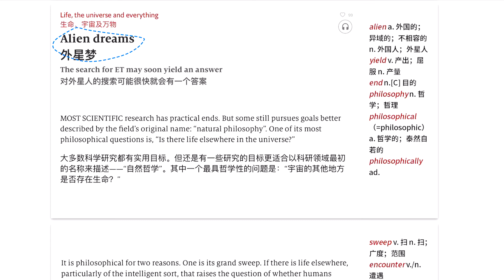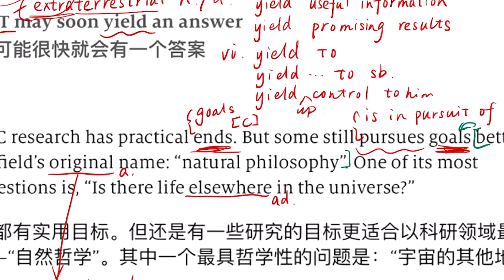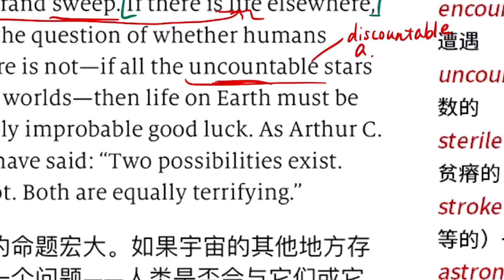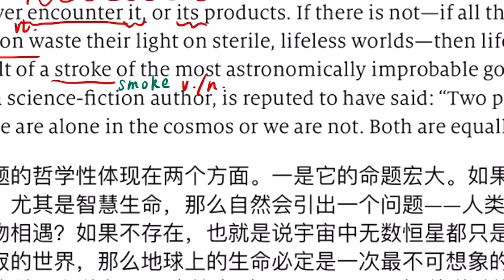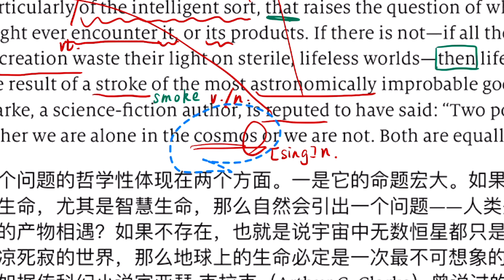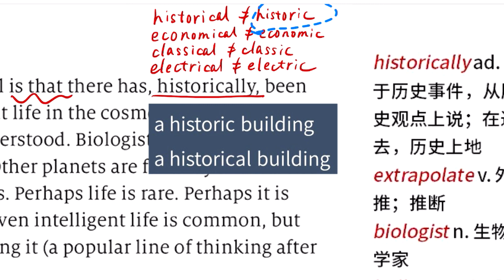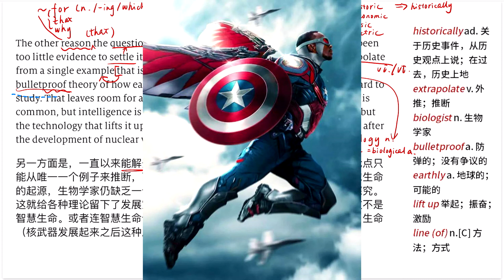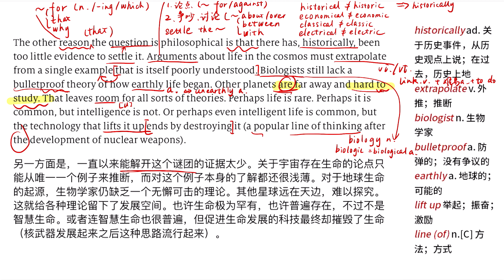英语/金融双料学霸带你精读经济学人：2021年3月刊外星梦（1/3）